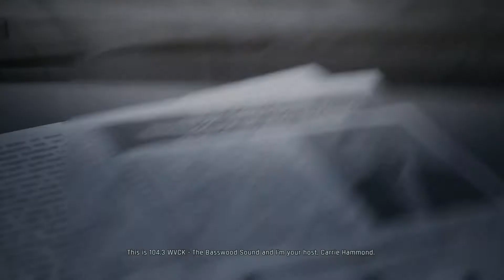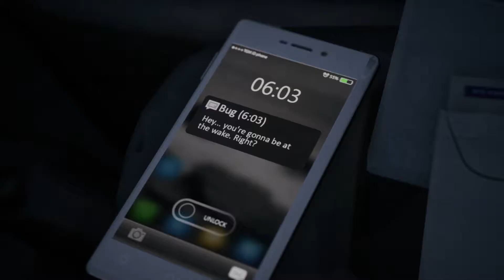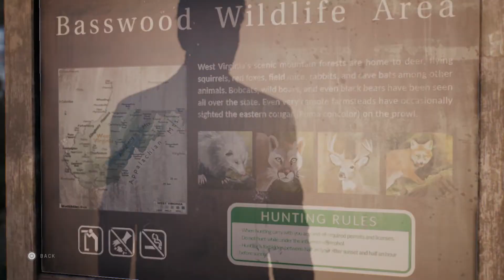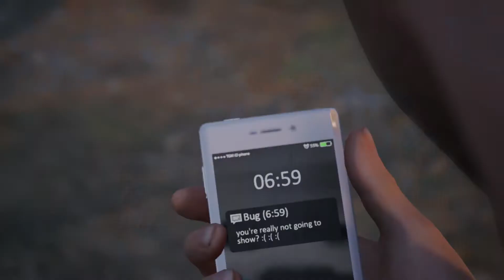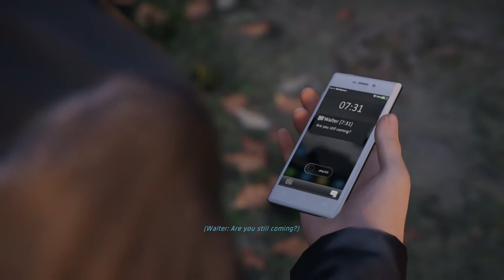Twin Mirror | "Lookout Point"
Sony PlayStation 5 HD Resolution

PSN-Blue_Print_Ent
Xbox Live-BluePrintEnt
STEAM-BluePrintEnt

Join the secret BluePrint Paradigms Club 🌀🔵🔷💙

Twin Mirror is an adventure game developed and published by Dontnod Entertainment and co-produced by Shibuya Productions. It was released on 1 December 2020 for Microsoft Windows, PlayStation 4, and Xbox One.

Developer: Dontnod Entertainment
Publisher: Dontnod Entertainment
Release: December 1, 2020
Genre: Adventure
Platforms: Microsoft Windows,PlayStation and Xbox